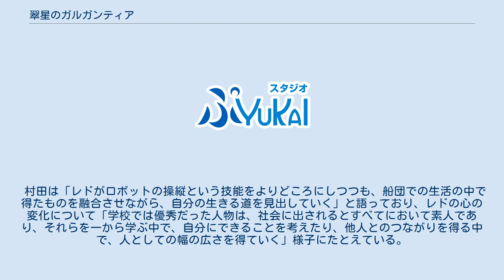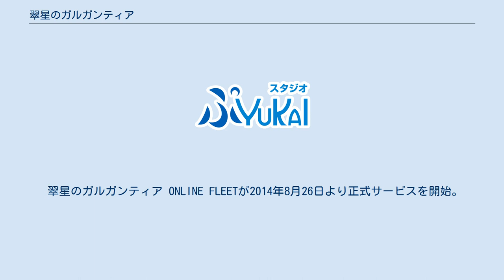翠星のガルガンティア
『翠星のガルガンティア』（すいせいのガルガンティア、Gargantia on the Verdurous Planet）は、Production I.G制作の日本のテレビアニメ作品。
 2013年4月より6月までTOKYO MX・読売テレビ・中京テレビ・BS11にて放送された。
全13話+映像特典2話（第14話、第15話）。
 陸地のほとんどが水没した未来の地球を舞台に、遥か彼方の星系で戦争に明け暮れていた主人公が乗機のロボットと共に地球を訪れ、ヒロインとの出会いを通じて文化の違いに触れたり人間らしさを取り戻していきながら、やがて世界の真実を知ることとなる物語である。
 テレビ放送開始に先駆け、2013年2月から同年3月にかけて第1話と第2話の先行上映イベントが日本各地の映画館にて行われた。
また、アニメ コンテンツ エキスポ 2013では、第1話と第2話を収録したBDが無料配布された。
 画像投稿サイトpixivとのコラボ企画で、2013年4月26日より5月12日にかけてガルガンティア乗組員のキャラクター原案コンテストを実施。
優秀作品は最終話の群集シーン（ベベルが考古学の授業を行っているシーンの生徒たち）に混じって登場した。
 2013年10月13日には「Newtype×マチ★アソビ アニメアワード2013」で本作がメカデザイン賞の第3位を、主役ロボのチェインバーがマスコットキャラクター賞の第1位を、チェインバー役の杉田智和が男性声優賞の第1位をそれぞれ受賞している。
 2013年11月20日発売のKADOKAWA発行『オトナファミ』1月号に掲載された、「掘り出しエンタRANKING 2013」（業界関係者1,000人による投票）のアニメ部門で第1位にランクインしている。
 2013年10月10日には続編の制作決定が公式サイトで告知され、新作OVAとして『翠星のガルガンティア 〜めぐる航路、遥か〜』（すいせいのガルガンティア めぐるこうろ はるか）が制作されることが発表された。
OVAは前後編で構成される。
 2015年4月3日には、東京・新宿バルト9にて、OVA後編前夜祭イベントを開催。
この会場にて、当初予定されていたテレビシリーズ第2期の制作が諸般の事情により困難となってしまったこと、続編は谷村大四郎による小説という形で同年夏に刊行予定であることが発表された。
また、OVA後編の劇場先着鑑賞特典として、この小説の序章を収めた小冊子が配布されている。
なお、アニメの続編的小説版については、小説の節『翠星のガルガンティア〜遥か、邂逅の天地〜』を参照。
 1990年代後半、当時スタジオジブリの演出の研修生だった村田和也は、大河を渡る移民船に関するドキュメンタリーを見て感銘を受け、本作の大元となる『城塞船団都市ガルガンチュア』のプロットを執筆した。
それから約10年後、『プラネテス』の制作に参加する中で、船団都市の具体像を見出していった。
プロットの執筆から本作の企画までの間、海の惑星を舞台とした『絢爛舞踏祭 ザ・マーズ・デイブレイク』の制作に参加したり、『OVERMANキングゲイナー』や『ハウルの動く城』といった移動拠点を舞台とした作品の公開などがあったものの、いずれも村田の構想とは異なっていたため、村田は「いける」と確信したと、電撃オンラインとのインタビューの中で振り返っている。
 船団という設定は、前述のドキュメンタリーに加え、カンボジアのトンレサップ湖にある水上生活者の集落がモデルとなっているほか、村田が『どくとるマンボウ航海記』をはじめとする海洋ものや冒険ものの影響を受けていることにも由来する。
 この設定は水の上という不安な状況の中で生活するドキドキ感を表現するために取り入れられたものであり、常に物語の舞台が移動することから、ロードムービーの要素を持たせられるほか、のちにガルガンティアとしてアニメ化する際も、視聴者がガルガンディア以外の船団を想像するための要素として活用された。
 監督には『鋼の錬金術師 嘆きの丘の聖なる星』などで知られる村田和也、シリーズ構成には『魔法少女まどか☆マギカ』を手掛けた虚淵玄、キャラクター原案には『かみちゅ!』のコミ...